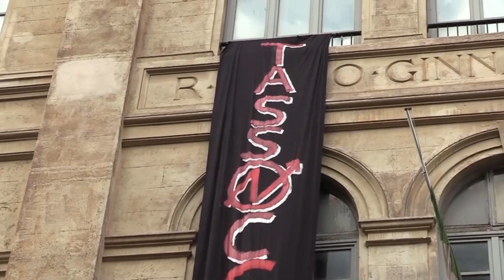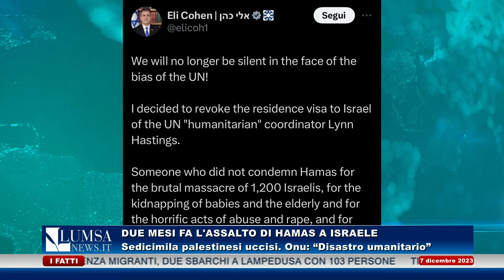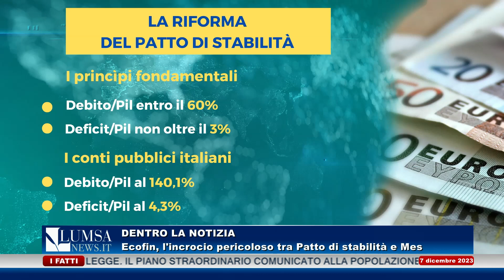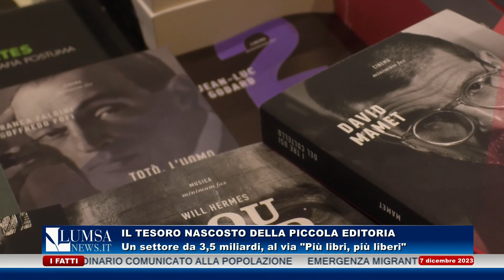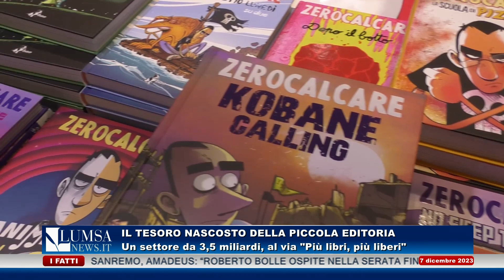TG del 7 Dicembre 2023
Conduzione: Allegra Civai
Coordinamento: Donatella Rosetti
Digiwall: Beatrice Subissi
Collegamento: Niccolò Maurelli
Ticker: Chiara Esposito
Affiancamento ticker: Sofiya Ruda
Redazione: Martina Vivani, Alessandro Raeli, Maria Sole Betti, Alessandra Bucchi, Sofia Zuppa, Beatrice D'Ascenzi, Alberto Alessi.